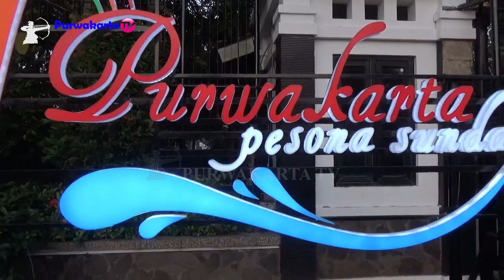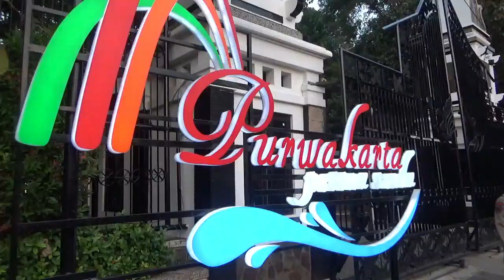NGABUBURIT DI TAMAN AIR MANCUR SRIBADUGA SAMBIL NONTON PENCAK SILAT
Tembang diciptakeunbsareng di dihaleuangkeun ku Kang Boboy Anu judulna Purwakarta Istimewa